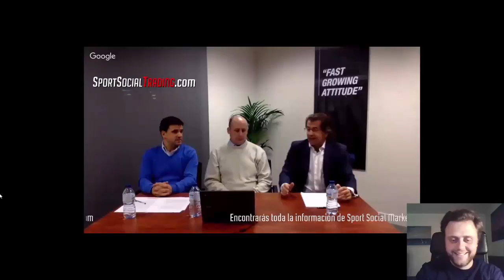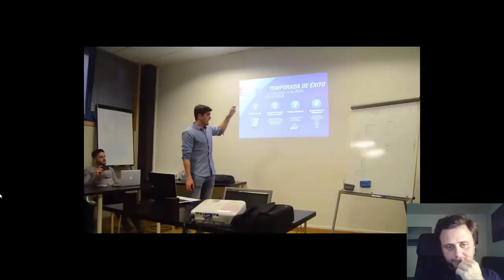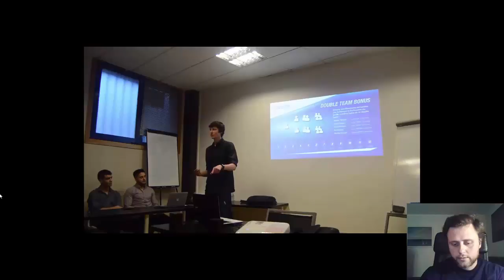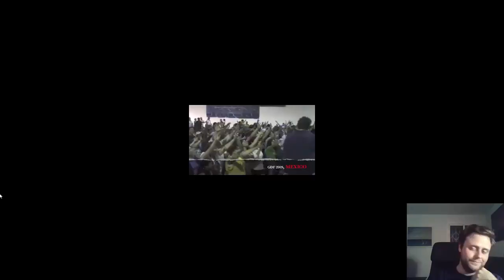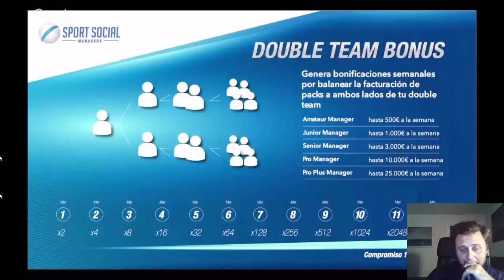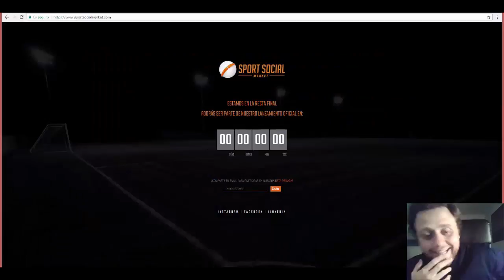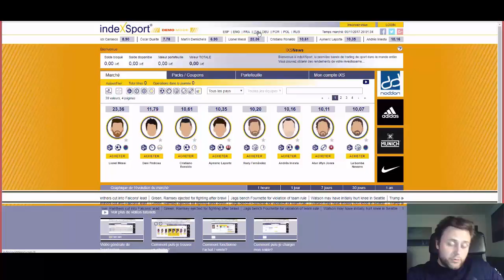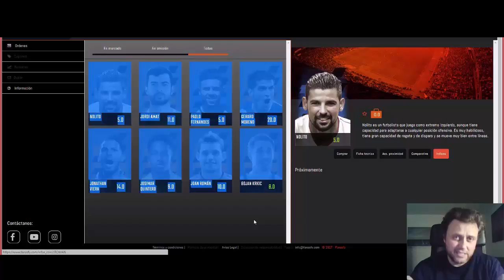Sport Social Market digievoluciona en ¿¿¿Fanasfy???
Hace dos días una persona me denunció ante youtube por violar las políticas de la empresa. Hoy he recibido la respuesta de la investigación de Youtube: Hello,
We have reviewed the complaint and have determined that the content is excepted from removal based on our privacy guidelines, which can be found The content does not violate our policies and will remain on the site. We thank you for using YouTube.
For more information about our removal processes, please check out the following video

Seguid perdiendo el tiempo que yo os digo que no he hecho nada ilegal, ni incitar al odio, ni mentir, ni calumniar o injuriar... Os lo dice youtube que creo que sabe de estos temas mucho más.
Además es curioso que siempre se debe intentar llegar a un acuerdo con la persona a quien se demanda, evidentemente hay personas que creen que están por encima de las normas y se toman la justicia de su mano. Seguid haciendo el ridículo por favor y no intentéis llegar a un acuerdo con los afectados, no fuera a ser que hagáis las cosas bien una vez en vuestra historia de despropósitos...